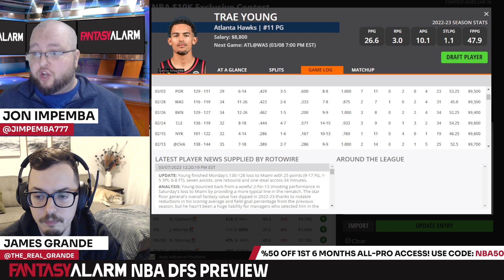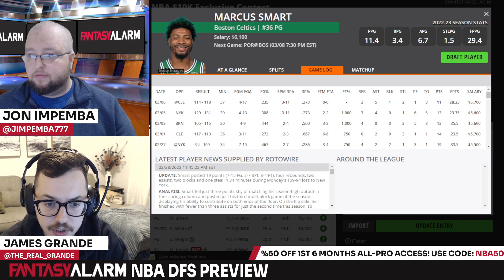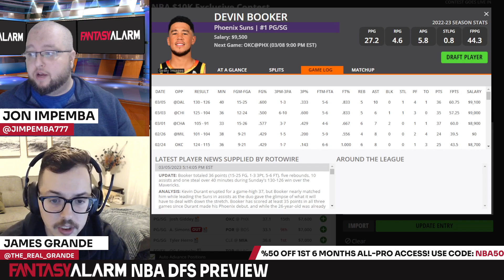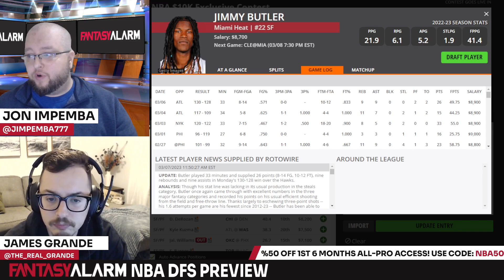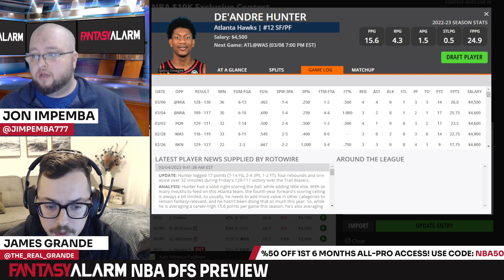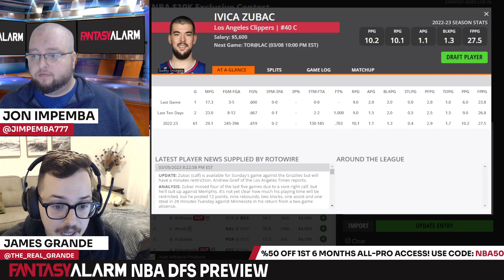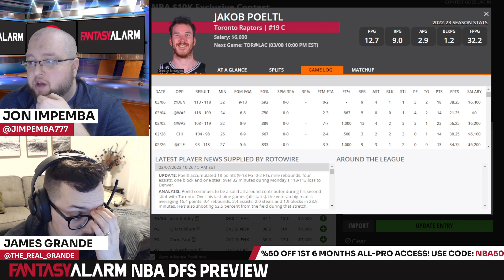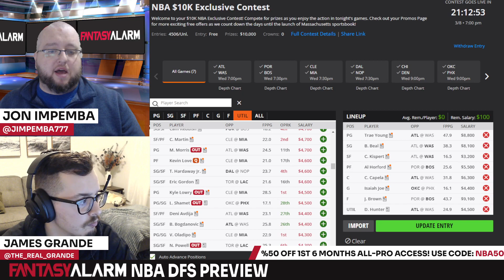DraftKings NBA DFS Top Picks & Example Lineups March 8: Trae Young takes on the Wizards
James Grande and Jon Impemba preview the NBA DFS main slate for DraftKings. The guys bring you their top plays, values, and fades to build your lineups around which include elite matchups such as Trae Young against the Wizards.

Intro: 0:00
Point Guard: 1:15
Shooting Guard: 10:45
Small Forward: 16:20
Power Forward: 19:30
Center: 23:10
Example Lineups: 25:13